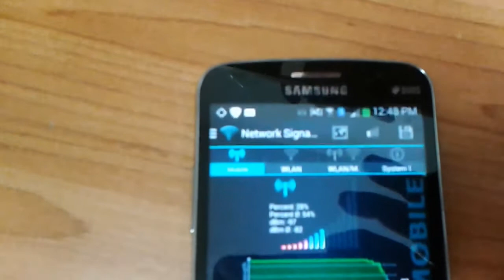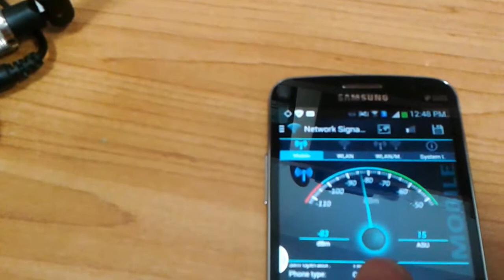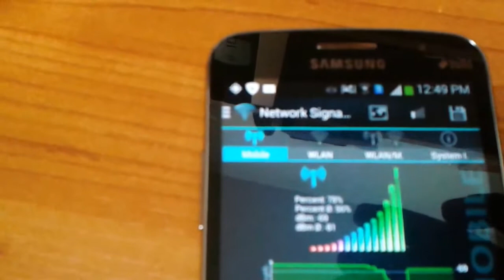MINI REPETIDOR KIT DE BAIXO CUSTO SERGTECH SISTEMA RUAL E CIDADE MELHORA O SINAL NA ROÇA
kIT REPETIDOR DE BAIXO CUSTO SERGTECH
MELHOR SOLUÇÃO PARA RESOLVER PROBLEMAS  DE COBERTURA NA CIDADE ESCRITÓRIO E NO MEIO RURAL NA ROÇA.

Aplicativo :  Vídeo !